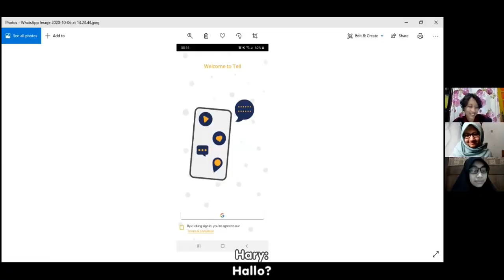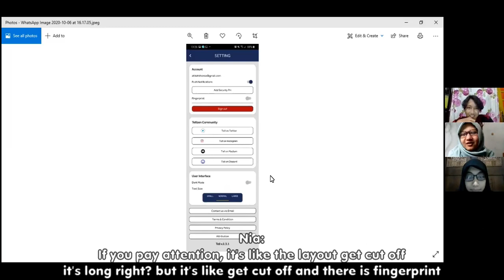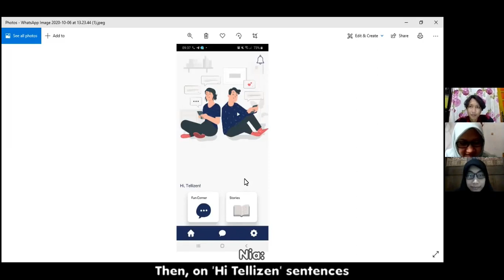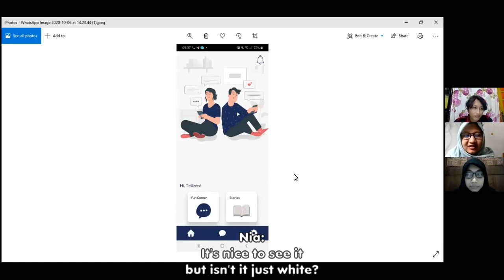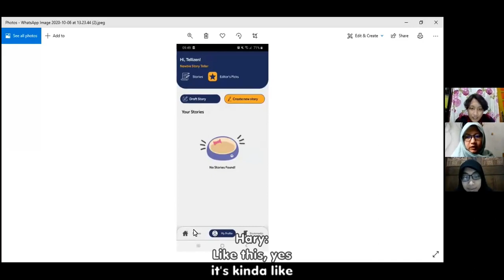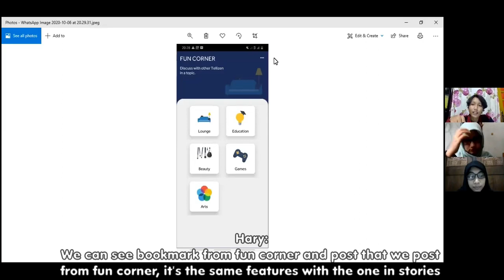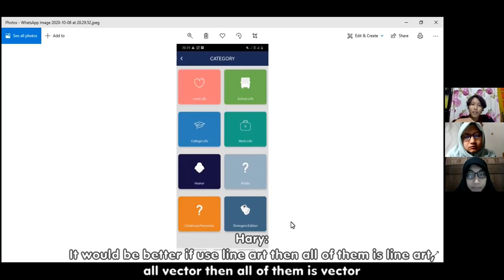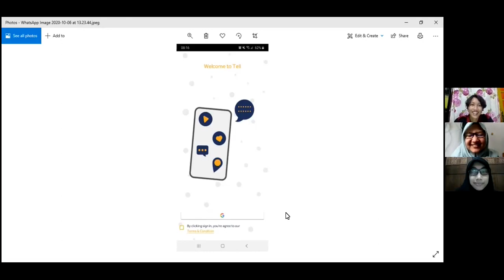Day 1 - Team D Discussion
Team D
- Hary Susilo Pratama (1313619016) [Hary]
- Atikah Khonsa Salsabila (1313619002) [Atikah]
- Siti Nuraisyarani Baashita (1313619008) [Nia]

In this video, we are doing our discussion.
About the app we use called 'Tell' and what improvement we think is good for this app.